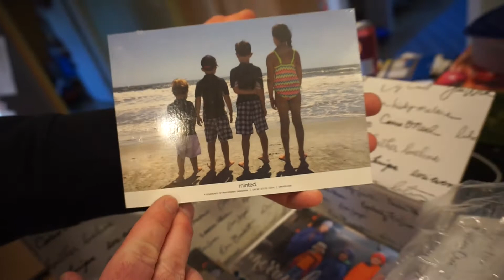PEANUT BUTTER AND BANANAS: VLOGMAS DAY 11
Today we had two basketball games and made a pit stop at Dunkin Donuts. Chris cooked us a delicious dinner - yummy cornish pasties! Find out why we had to skip out on some Christmas parties. Oh, and all of our boys are OBSESSED with peanut butter and bananas!

Box 422
Foxboro, MA 02035
USA